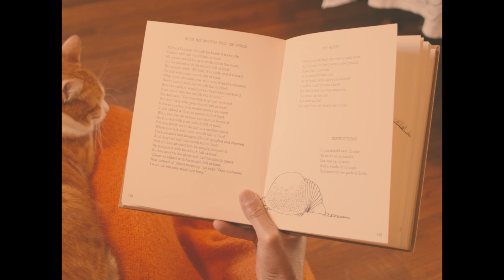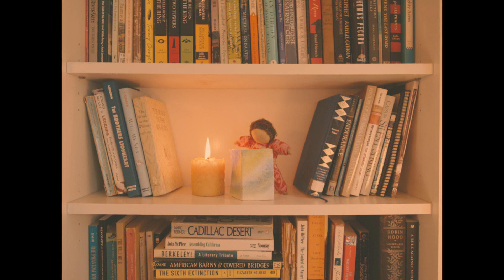Duva Finds A Friend A Waldorf Kindergarten Short Film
Living her life in parallel with the big people, Duva goes on adventures and meets a new friend.